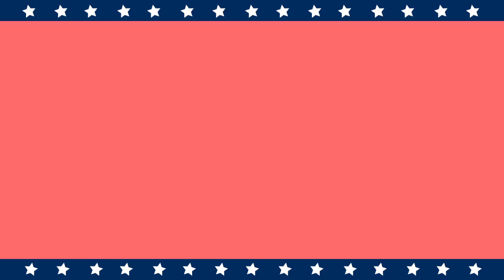Mayor Morrissey is the Mayor that stands for Freedom and Constitutional Rights.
Be sure to cast your vote for Mayor Morrissey.  Transparancy and truth is what Mayor Morrissey's platform is about.  He has helped Payson's homeless population, veterans, schools and has brought honesty to the table.  Be sure your vote counts for Freedom and Justice in Payson.  Thank You to the Payson Round-Up for the great photos of Mayor Tom Morrissey over the past several years.